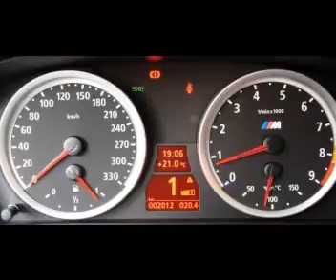BMW M6 Vids&Pics